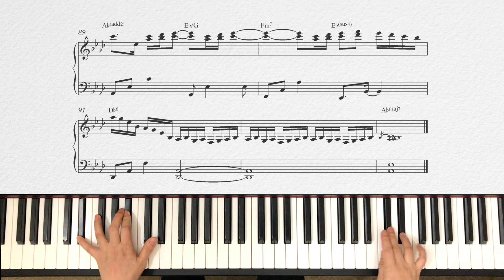Man In The Mirror (Michael Jackson) - Jazzy Solo Piano Arrangement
Sheet Music

One of Famous songs from Michael Jackson's.
I arranged with a little bit of Jazz Funk Style
마이클 잭슨의 유명한 곡 중  하나입니다.
저도 우연히 연주하다 알게 된 곡인데 가사도 좋아요! 즐감해주시면 감사하겠습니다 😊

Also check out other playlists (down below⬇️⬇️) for your preference
아래에⬇️⬇️  다른 플레이리스트도 좋아하시는 곡이 있는지 둘러보세요 😊

Check out other  Songs